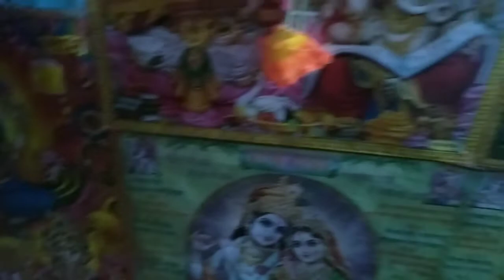झार फूक - काइke लूट लिhis बाबा!!बघेली कॉमेडी !! Rohit top hare !!Rohit comedy Riwa satna maihar !!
झार फूक - काइke लूट लिhis बाबा!!बघेली कॉमेडी चुरहट !! Rohit films
Doshto Video achchi large to like jaroor kare.aur comment me jaroor bataye.ki Kaisa lga .a film by Rohit top hare.mahakaal churhat
rohitkekissa Rohitkivideo Rohitkicomedy Rohitcomedy नगमे हैं, शिकवे हैं, किस्से हैं, बाते हैं. . . ‬
‪बातें भूल जाती हैं, यादें याद आती हैं #❤️‬
avinash tiwari comedy
avinash tiwari new song full HD
avinash films comedy video
avinash tiwari puja tiwati
avinash tiwari puja tiwati bhaiya जी
Avinash tiwari bagheli supar hit comedy
विंध्य भारत का सुपर स्टार अविनाश तिवारी
Avinash films comedy
Avinash tiwari new comedy

Avinashtiwari

विंध्य भारत का सुपर स्टार अविनाश तिवारी और रोहित पटेल।।

Avinash Tiwari comedy
Avinash Tiwari New video
Avinash Tiwari comedy
Avinash ki video
Avinash Tiwari ke Comedy Video
teen pach
puja Tiwari comedy
Avinash Tiwari ki NEW Comedy Video
Avinash Tiwari new Comedy Video
सुपर स्टार अविनाश तिवारी नया कॉमेडी वीडियो
परमानन्द के पहुना